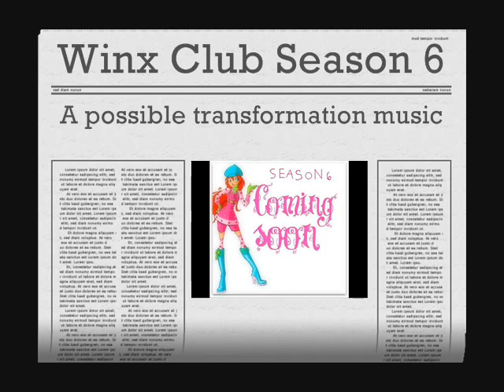Winx Club Season 6 transformation music (fanmade)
(Look at description) I was thinking that this could be the next transformation song. I DO NOT OWN WINX CLUB, IT BELONGS TO Nickelodeon AND Rainbow Srl AND MAYBE MORE. I DO NOT OWN Mario kart wii music.